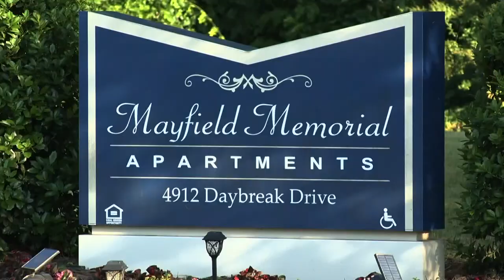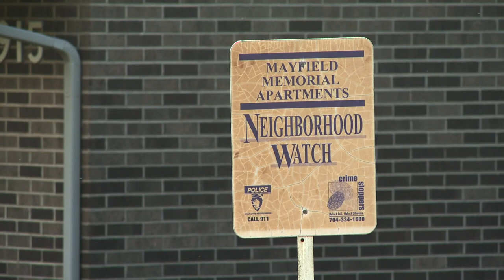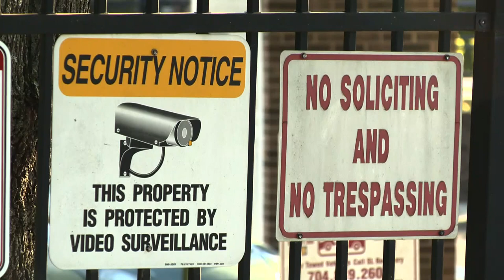Woman sexually assaulted, kidnapped in north Charlotte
A convicted rapist who was recently released from prison is facing multiple charges after police said he broke into a woman's home in north Charlotte, sexually assaulted her and then kidnapped the victim.

Charlotte-Mecklenburg police were called to an apartment complex on Daybreak Drive, not far from Graham Street and Interstate 85, Thursday morning. The victim, a 63-year-old woman, told officers the suspect broke into her home, then physically and sexually assaulted her. He then forced her to drive him somewhere else, CMPD said.